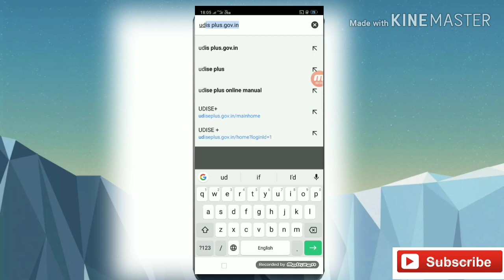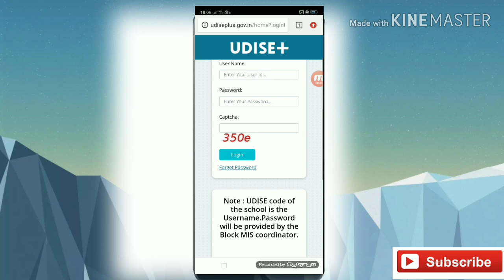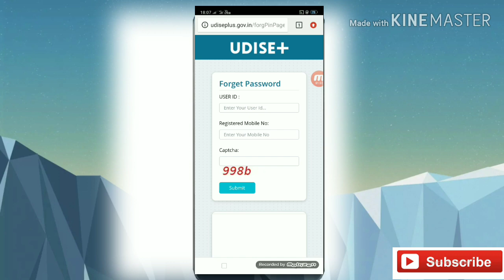How to reset udise password